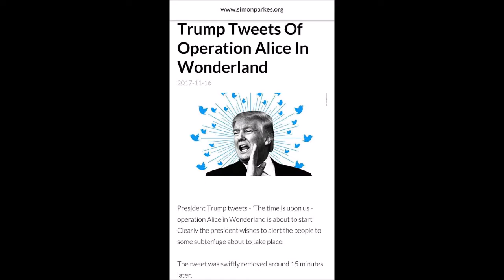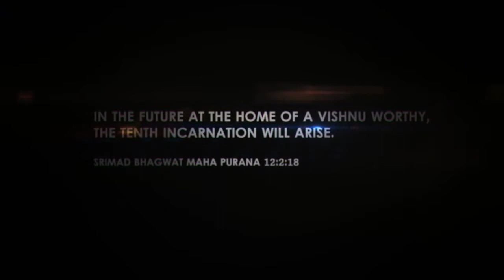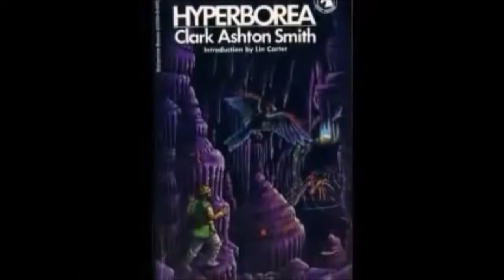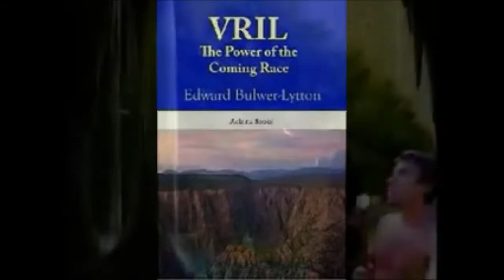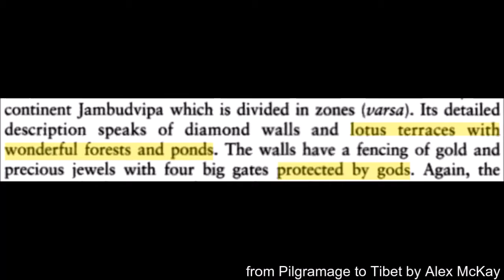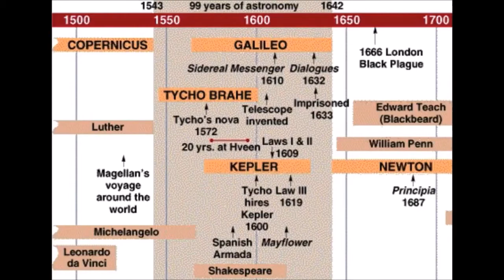FERC - Operation Alice In Wonderland (A War with Inner Earth)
Operation Alice In Wonderland maybe new apocalyptic visions, final battles between Good and Evil, saviors with lethal weapons in their hands are absolutely no topic for Hinayana  Buddhism. They first emerge in the Mahayana period (200 B.C.E.), are then incorporated by Vajrayana (400 C.E.) and gain their final and central form in the Kalachakra Tantra (tenth century C.E.). Hence, as in the case of the ADI BUDDHA, the question arises as to where the non-Buddhist influences upon the Shambhala myth are to be sought.
Yet before we come to that, we ought to consider the widespread Maitreya prophecy, which collides with the Shambhala vision and the Kalachakra Tantra. Already in the Gandhara era (200 B.C.E.), Maitreya is known as the future Buddha who shall be incarnated on earth. He is still dwelling in the so-called Tushita heaven and awaits his mission. Images of him strike the observer at once because unlike other depictions of Buddha he is not resting in the lotus posture, but rather sits in a “European” style, as if on a chair. In his case too, the world first goes into decline before he appears to come to the aid of the suffering humanity. His epiphany is, however, according to most reports much more healing and peaceable than those of the “wrathful wheel turner”. But there are also other more aggressive prophecies from the seventh century where he first comes to earth as a messiah following an apocalyptic final battle (Sponberg, 1988, p. 31). For the Russian painter and Shambhala seeker, Nicholas Roerich, there is in the end no difference between Maitreya and Rudra Chakrin any more, they are simply two names for the same redeemer.
Without doubt the Kalachakra Tantra is primarily dominated by conceptions which can also be found in Hinduism. This is especially true of the yoga techniques, but likewise applies to the cosmology and the cyclical destruction and renewal of the universe. In Hindu prophecies too, the god Vishnu appears as savior at the end of the Kali yuga, also, incidentally, upon a white horse like the Buddhist Rudra Chakrin, in order to exterminate the enemies of the religion. He even bears the dynastic name of the Shambhala kings and is known as Kalki.
Among the academic researchers there is nonetheless the widespread opinion that the savior motif, be it Vishnu or Buddha Maitreya or even the Rudra Chakrin, is of Iranian origin. The stark distinction between the forces of the light and the dark, the apocalyptic scenario, the battle images, the idea of a militant world ruler, even the mandala model of the five meditation Buddhas were unknown among the original Buddhist communities. Buddhism, alone among all the salvational religions, saw no savior behind Gautama’s experience of enlightenment. But for Iran these motifs of salvation were (and still are today) central.
 In a convincing study, the orientalist, Heinrich von Stietencron, has shown how — since the first century C.E. at the latest — Iranian sun priests infiltrated into India and merged their concepts with the local religions, especially Buddhism. (Stietencron, 1965. p. 170). They were known as Maga and Bhojaka. The Magas, from whom our word “magician” is derived, brought with them among other things the cult of Mithras and combined it with elements of Hindu sun worship. Waestern researchers presume that the name of Maitreya, the future Buddha, derives from Mithras.